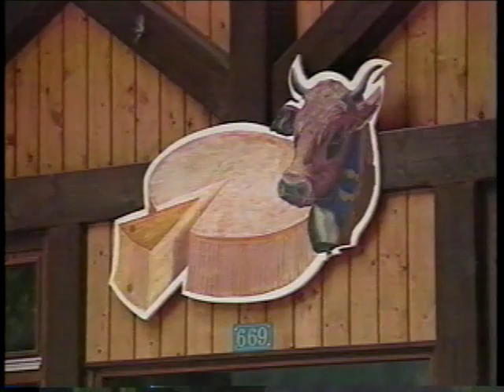Granier in the Alps...A Story about Quality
Cheesemaking in the French Alps of France. A story of how families adjusted to the the children leaving the farm life to seek employment in the cities.